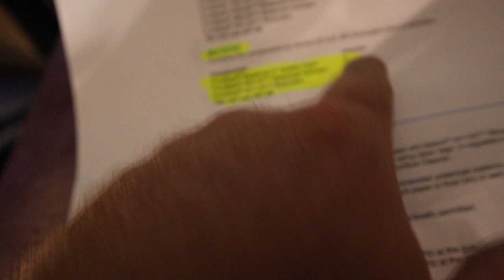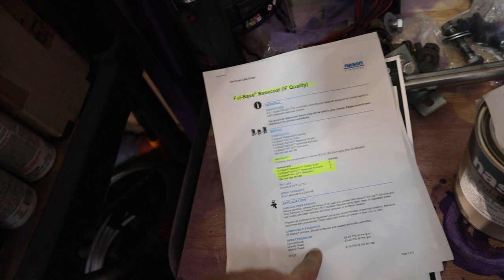8” Superlift Was TERRIBLE To Install | 2007-2018 8” Superlift Lift Kit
Check Out Move Bumpers & Use This Link For $25 Off

The continued support is what makes doing this so much fun! Honestly I enjoy filming everything I do and teaching others new things in the automotive industry!

Links To Products I Use/Recommend
Headlight LED Strips
Tail Lights
Bed Liner
Camera Kit
White Rock Lights
2” Lift Springs

Filming Equipment & Editing Software
Canon EOS M50
15-45mm Kit Lens
Rode Compact On Camera Mic
Final Cut Pro X
Lumafusion

I am a participant in the Amazon Services LLC Associates Program, an affiliate advertising program designed to provide a means for us to earn fees by linking to Amazon.com and affiliated sites.  Products in the provided links are my recommendations based on honest use and experience with them.